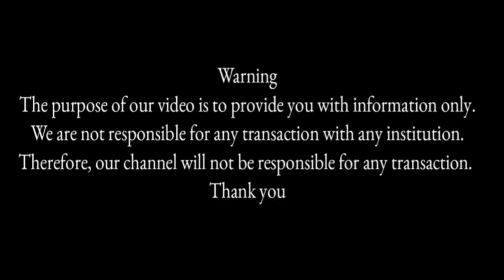Pajero For sale Model 1983 |Sunday Car Market Karachi Pakistan 08-June-2022 | Ali Bhai 2.2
Sunday car bazaar new karachi

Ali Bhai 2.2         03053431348